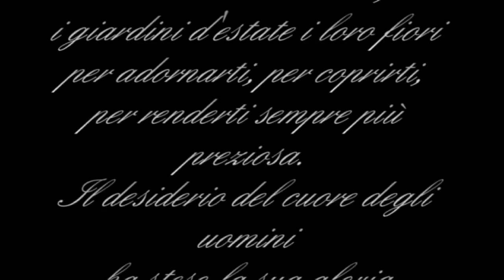SEX LADY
DONNA.